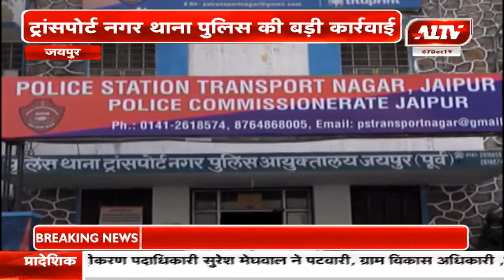ट्रांसपोर्ट नगर थाना पुलिस की बड़ी कार्रवाई